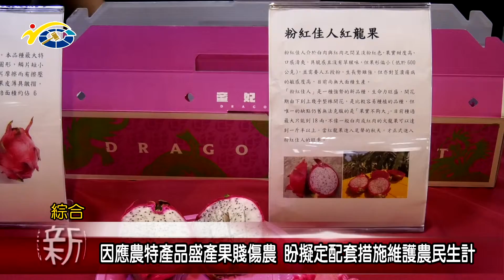20180820-1 民議論壇 如何保障農民有穩定基本的收入？(主持人縣議會秘書長 陳國忠、與會來賓 縣議員 蕭志全、洪明科、縣農會總幹事 曾明瑞、農業處副處長 林美珠)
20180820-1 民議論壇 如何保障農民有穩定基本的收入？(主持人縣議會秘書長 陳國忠、與會來賓 縣議員 蕭志全、洪明科、縣農會總幹事 曾明瑞、農業處副處長 林美珠)